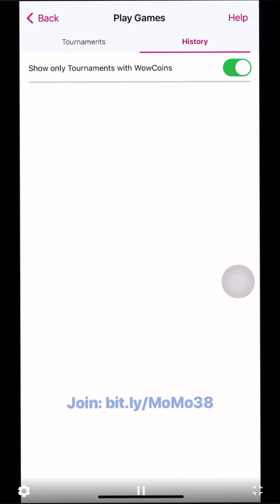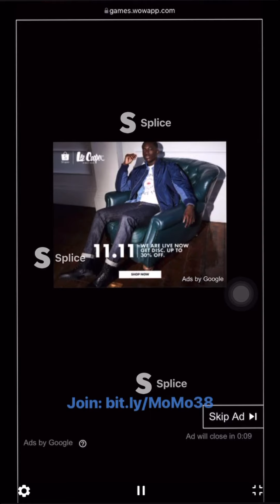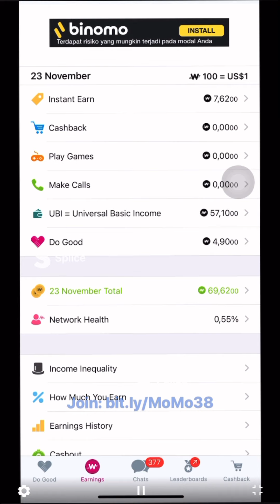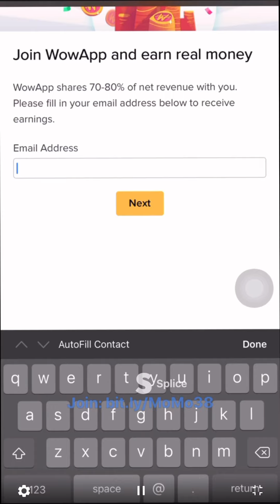Earn Money Online by Playing Games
@WowApp you can earn real money while playing games. Isn't that fun?